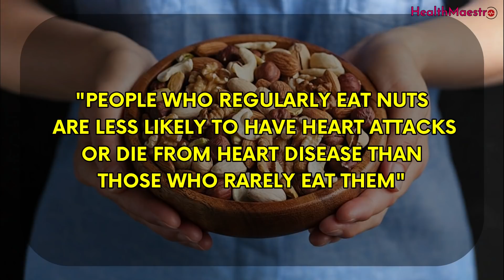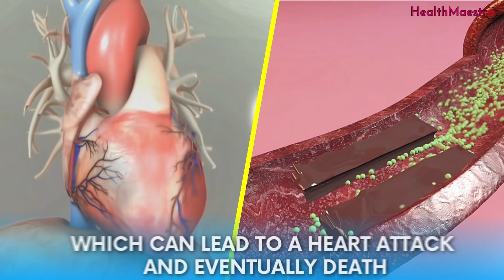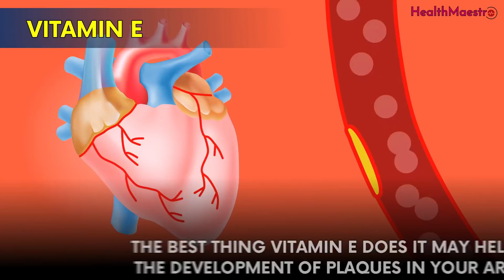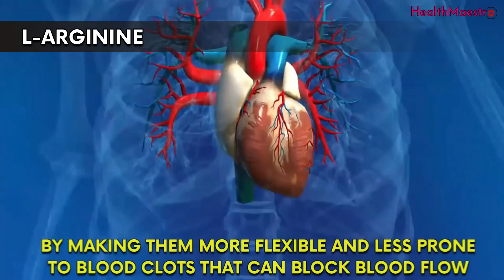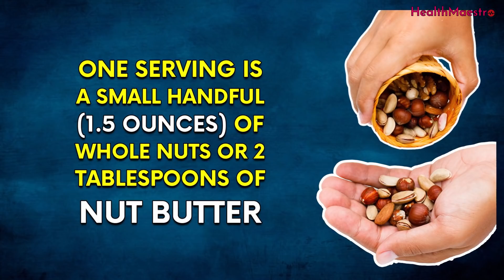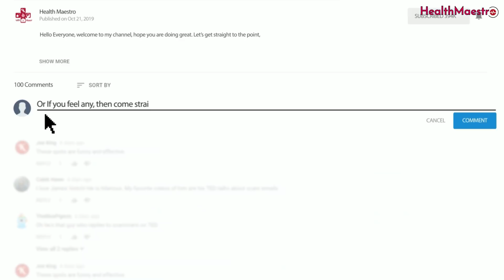What Happens to your Heart When you Eat Nuts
Taking nuts as part of a healthy diet is in fact good for your heart. The nuts are a great snack food inexpensive, easy to store and easy to pack when you're on the go.

Studies:

1. Guasch-Ferré M, Liu X, Malik VS, Sun Q, Willett WC, Manson JE, Rexrode KM, Li Y, Hu FB, Bhupathiraju SN. Nut consumption and risk of cardiovascular disease. Journal of the American College of Cardiology. 2017 Nov 21;70(20):2519-32.

2. Liu G, Guasch-Ferré M, Hu Y, Li Y, Hu FB, Rimm EB, Manson JE, Rexode K, Sun Q. Nut Consumption in Relation to Cardiovascular Disease Incidence and Mortality among Patients with Diabetes Mellitus. Circulation Research. 2019 Feb 19.

3. Eating nuts linked with lower risk of fatal heart attack and stroke